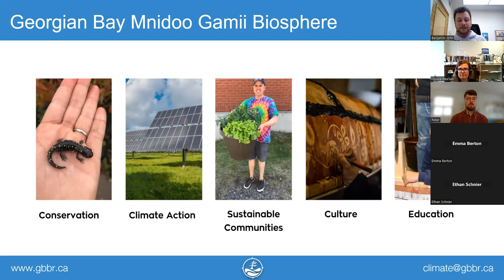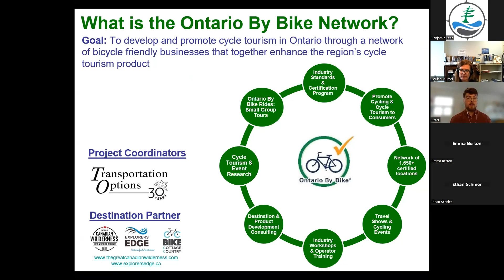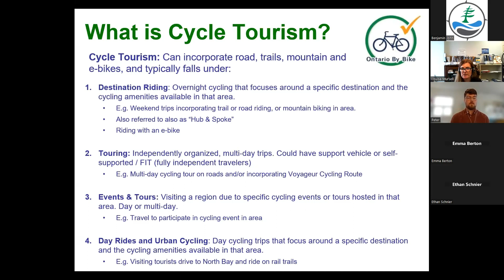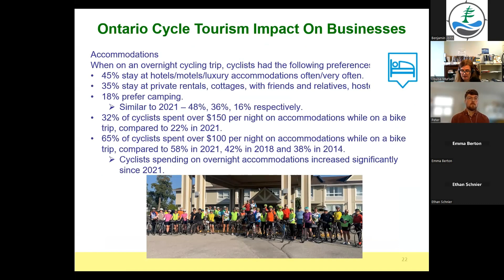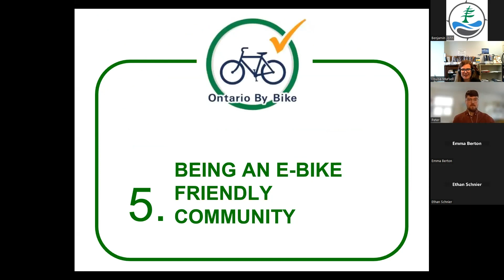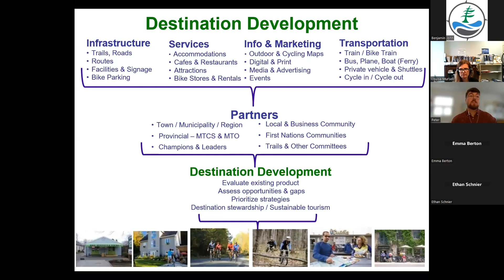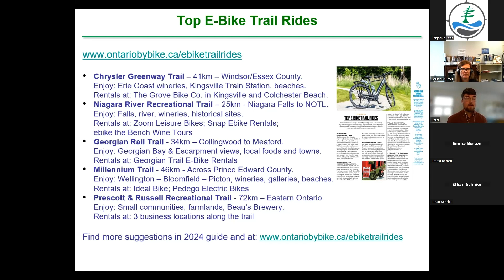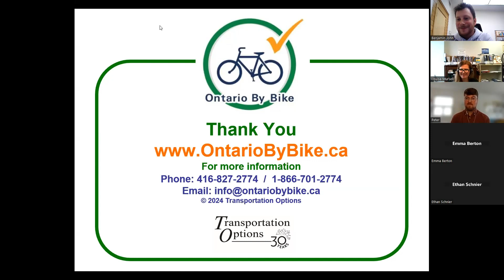Cycle Tourism in the Biosphere & Beyond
Join the Biosphere and experts from Ontario by Bike to learn about the growth in cycling tourism, and some of the adventures waiting for your bike or eBike in the Georgian Bay Biosphere and beyond.

The Ontario By Bike Network supports and certifies bicycle-friendly communities and businesses, helping them benefit from a growing number of cycle tourists. They also promote and develop cycle tourism itineraries and destinations across Ontario. With over 1,680 participating businesses in over 42 regions, Ontario By Bike is one of the leading resources for cycling related information and where to find bicycle friendly places to eat, visit and sleep.